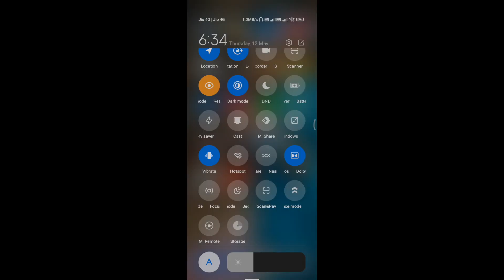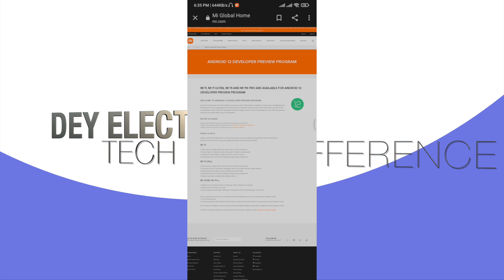Xiaomi 11i/11i Hypercharge MIUI 13 & Android 12 Update in India Release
xiaomi 11i android 12 update

•Tech Updates
• Tech News
• Tech Unboxing
• Upcoming Smartphones Launches
•Tips & Tricks
• Unbiased Review

Is Channel Par Samsung, Xiaomi, Realme, Oppo, Vivo Aur Onplus ki Sabhi Update related vedio milegi aur New Launches ki News bhi to Khabro ke liye Channel ko Abhi hi Subscribe Kare.

xiaomi 11i hypercharge miui 13 update
xiaomi 11i hypercharge new update rollout start
xiaomi 11i/ 11i hypercharge new update date